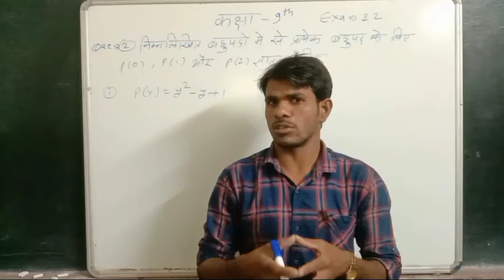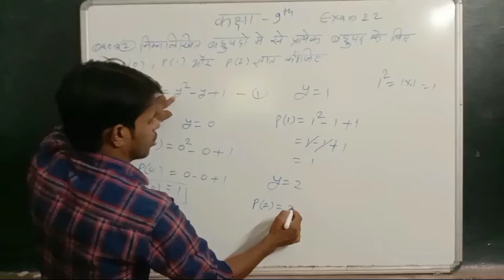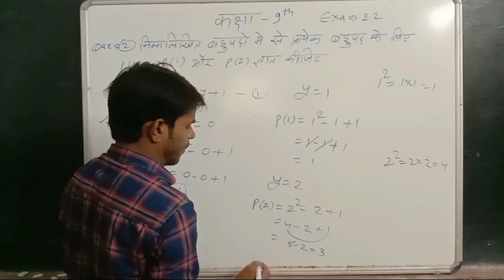कक्षा-9वीं। विषय गणित। अध्याय 2। प्रश्न.2